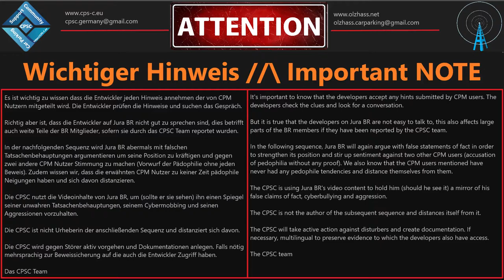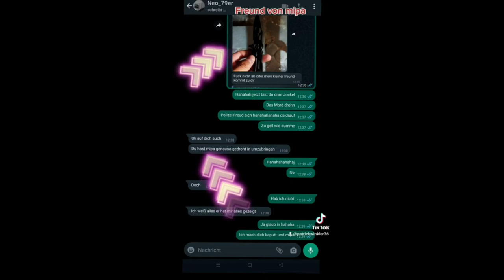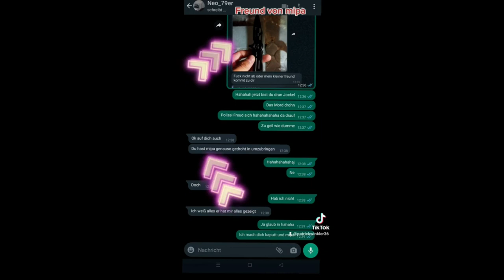CPM Aggressionen | Folge 9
Heute: Wie Jura BR abermals versucht sich zu rechtfertigen und gegen zwei CPM Nutzer Stimmung macht und sie als angebliche Pädophile stigmatisiert.

Ausdrücklich distanzieren wir uns von feindseligen, sich wiederholenden, Statements und werden Feindseligkeiten innerhalb von CPM oder die sich auf CPM InGame beziehen nicht tolerieren.
Die Aussagen vom Aggressor wurden bislang nicht ein einziges mal mit fundierten Beweisen untermauert. Auch die Frage wer angefangen hat sind ein Indiz über die Willkürlichkeit des Aggressors. Dies zeigt sich durchweg im gesamten Clip.
Infokarte:

Editor: Shotcut

Videoquellen zwischen CPSC Sequenzen:
Internetrecherche

Urheberrecht:
Dieses Video ist urheberrechtlich geschützt und dient der informellen Unterhaltung.

Links:
1. (our official website entrypoint)